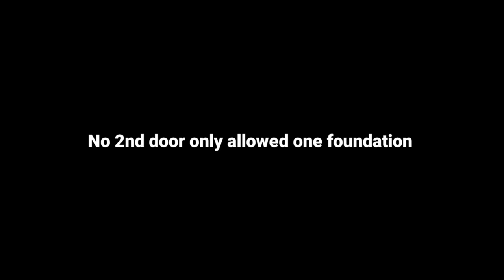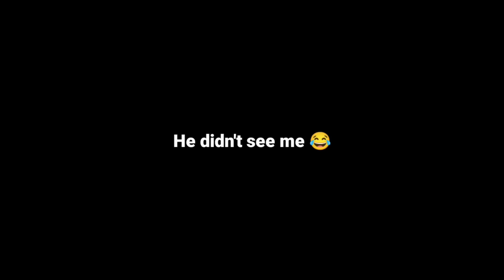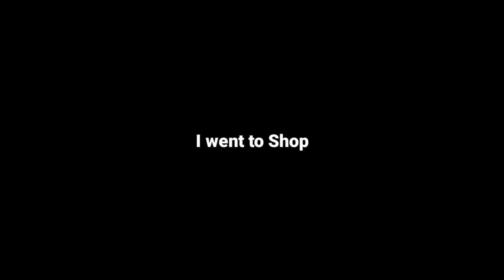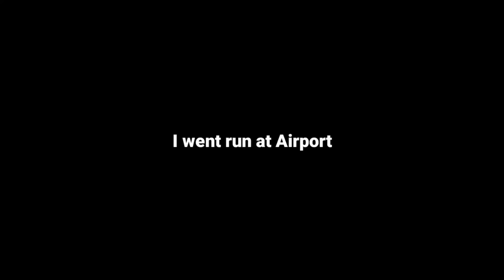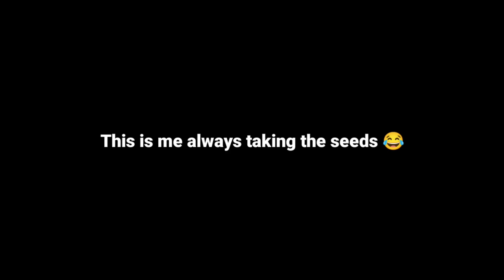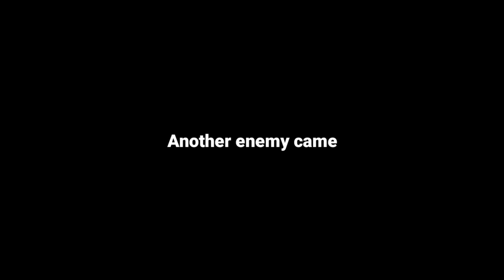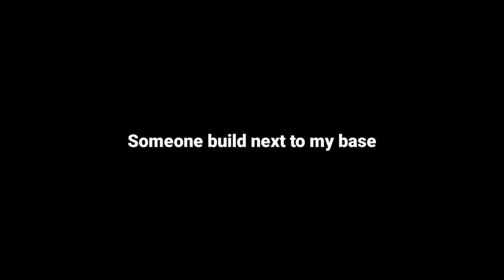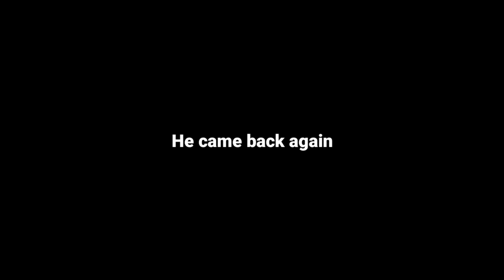Living in a one by one for 24 hours - Standard mode (EP212) Last Island of Survival